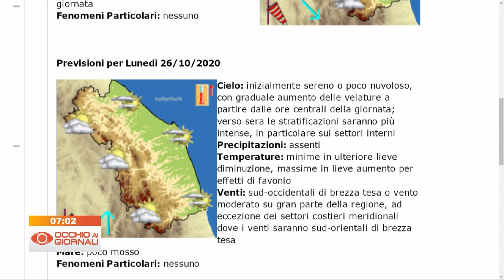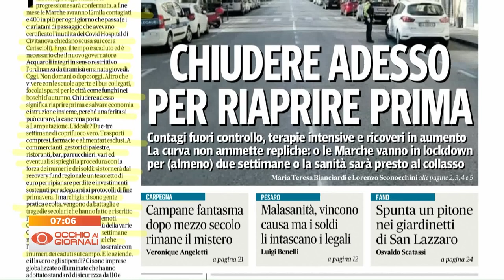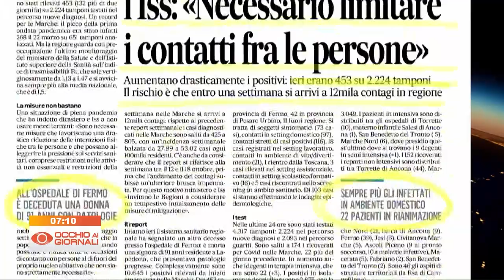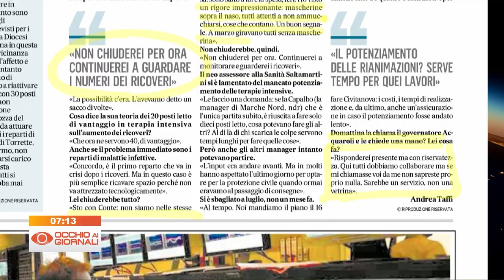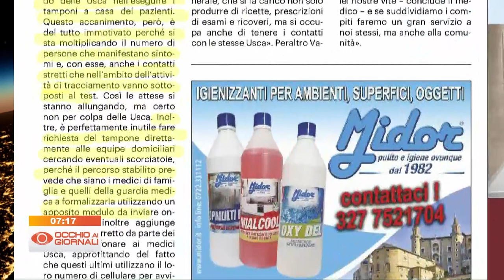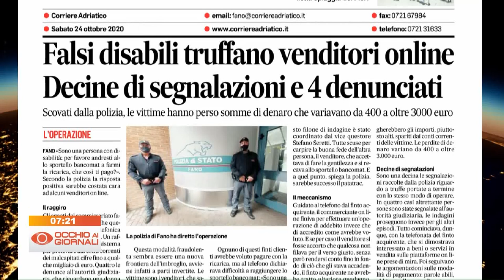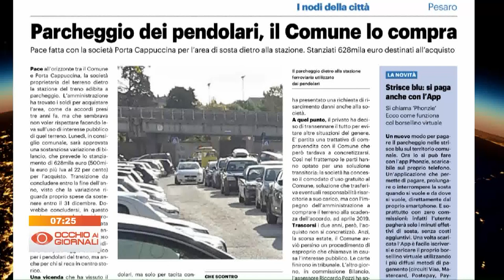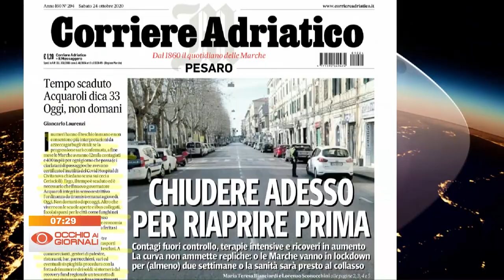Occhio ai Giornali 24 ottobre 2020